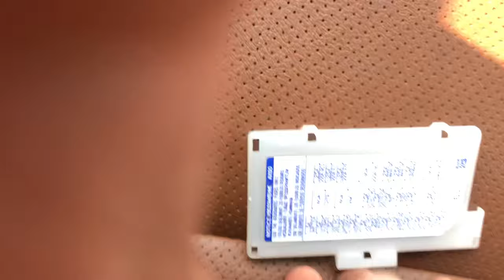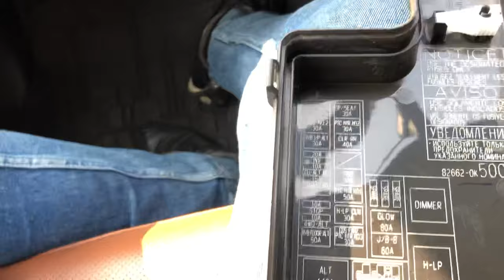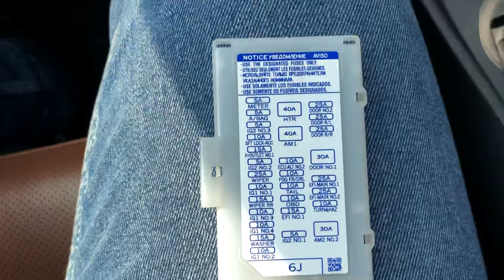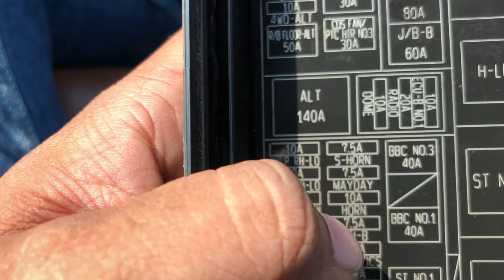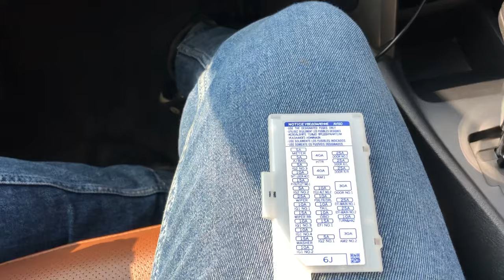Vehicle fuse DIY| Innova Crysta and Fortuner Fuse operation| Car fuse operation| Auto Fuse box DIY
Hey Everyone;

In this video you can see how to replace blown fuse in a vehicle.

Please see the video completely and also go through your vehicles owners manual to understand where is your fuse box.